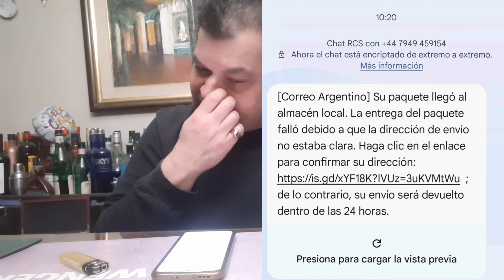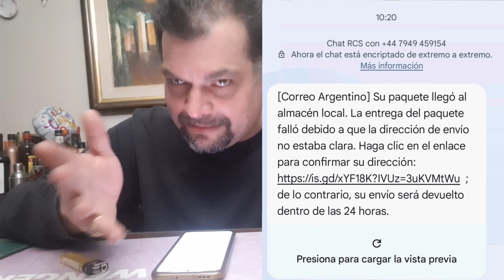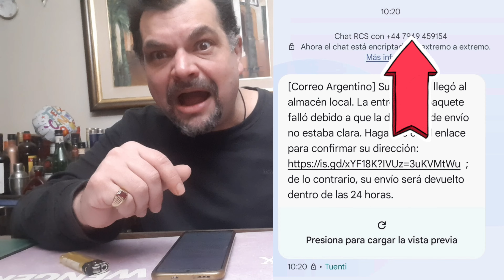¡Cuidado! Estafa por mensaje de texto sobre un paquete con dirección incorrecta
En este video te mostramos cómo identificar y evitar una estafa común que llega a través de mensajes de texto. Recientemente recibimos un mensaje falso sobre un paquete con una dirección incorrecta, y te explicamos los detalles para que no caigas en esta trampa. Aprende a protegerte de estos intentos de fraude y qué hacer si recibes mensajes sospechosos.